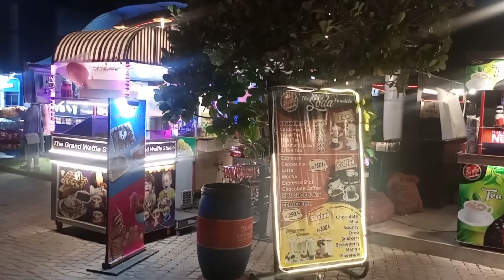Port Grand Karachi | Beautiful Destination | Food Street | Vlog By NR Kitchen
Asalamulaikum
Hope You All Are Doing Awesome IF You Like The Video Do Subscripe And Like We Need Your Support Please Make Sure To Subscripe It's Just 1 Click For You But It's Help Me Alot Creating New Videos Daily Please Subscribe.